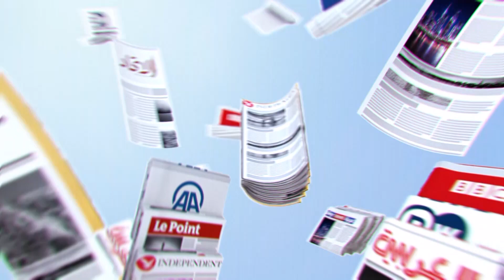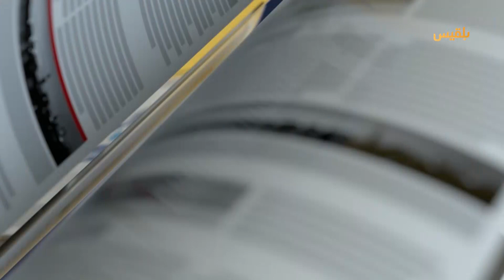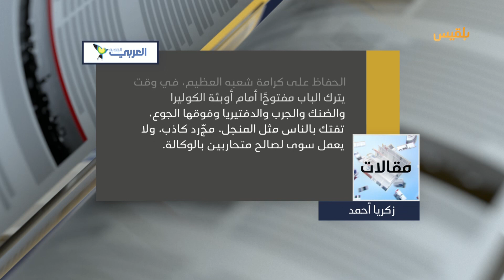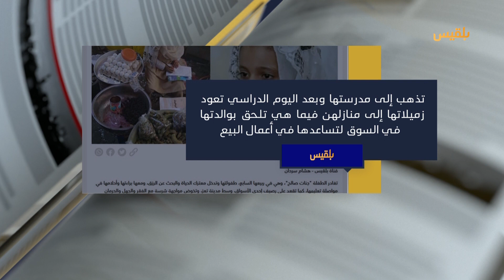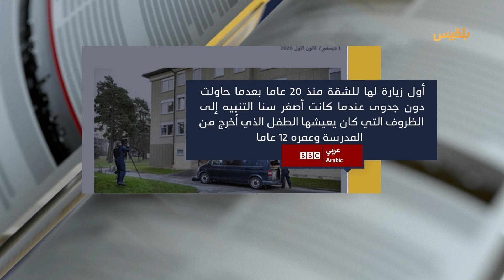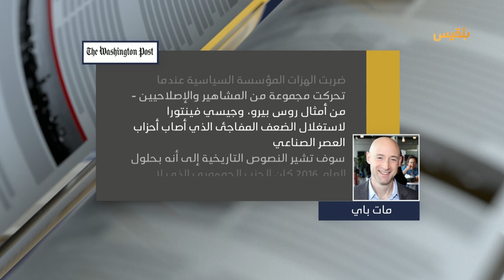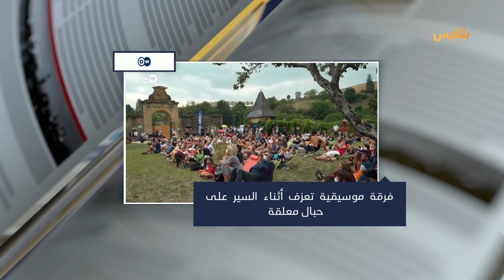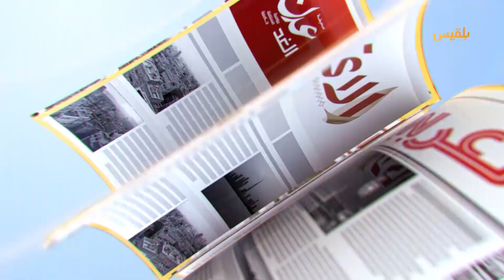كشك الصحافة | 02 - 12 - 2020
موقع أخباري يتحدث عن
رحلة مخطوطة من متحف تعز إلى صنعاء ومنها إلى إسرائيل

موقع بلقيس يتابع
قصة كفاح طفلة على أرصفة تعز من أجل المدرسة

أم سويدية تحتجز ابنها في شقة لنحو 3 عقود..